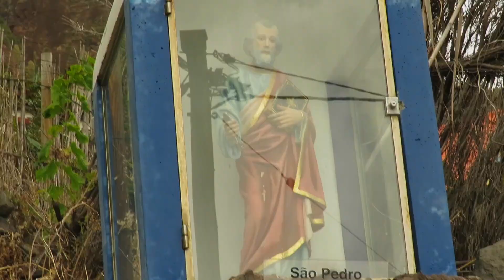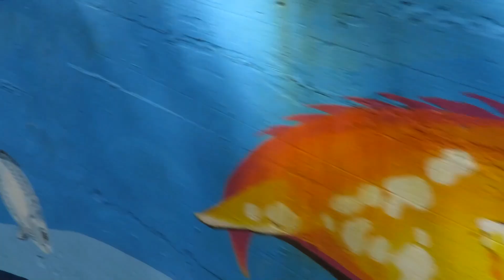48 Hours in Santana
Starting off with Vindimas, otherwise known as the wine festival, I explored a little of Santana´s lesser known areas, a cable car trip, a levada walk and a visit to an authentic A-frame "Santana House"

ESSENTIAL READING;
10 Tips for Visiting Madeira in 2022

SUPPORT US;
BECOME ONE OF OUR PATRONS;

A big thank you to the Quinta do Furao hotel for letting me stay the night!!